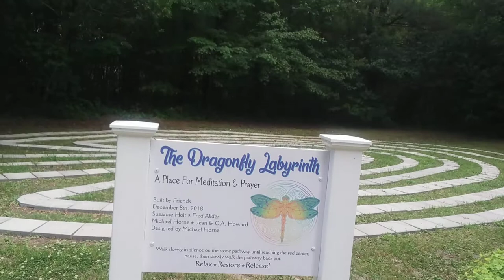The Dragonfly Meditation & Prayer Labyrinth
We explore the 30' x 50', 7 circuit, Classic Labyrinth that a group of us built at the farm Dec. 8th, 2018. The Labyrinth is Free & open to the public anytime the farm is open...so enjoy! It is a gift from us to you😊 We are registered with the Labyrinth Society. Discussion also about what is happening at the farm & more money making ideas.